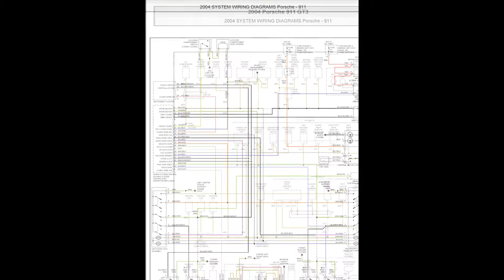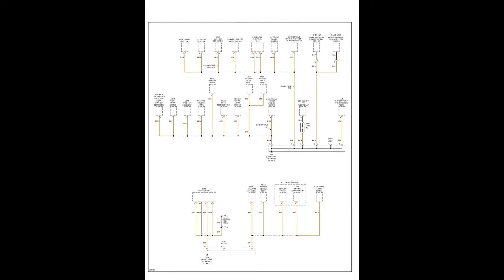Porsche 911 997 GT3 (2004-2008) - Wiring Diagrams & Electrical Components Locator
- English Wiring Diagrams and Electrical Components Locator for vehicles Porsche 911 997 GT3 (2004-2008).